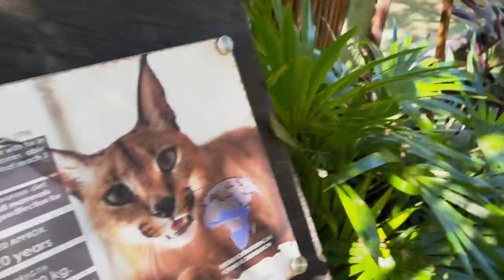Fuimos a un Santuario de Monos y otros animales y estas bellezas encontramos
Hoy les traigo una aventura más de la familia M&M, ustedes han tenido alguna experiencia como estas?